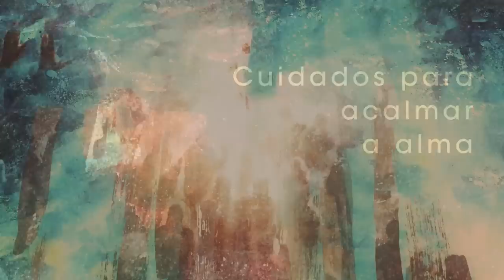Homilia Diária - 2º Domingo do Advento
Anunciando a chegada de um Rei que vai estabelecer a paz e a harmonia, a Plavra de Deus nos firma na esperança. É Jesus, cujo caminho é de vida e salvação para seu povo.